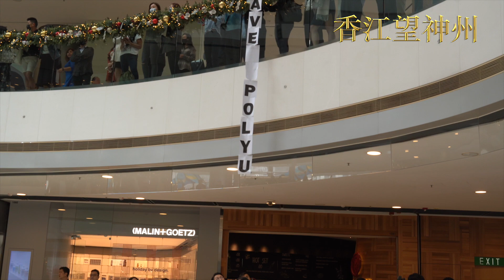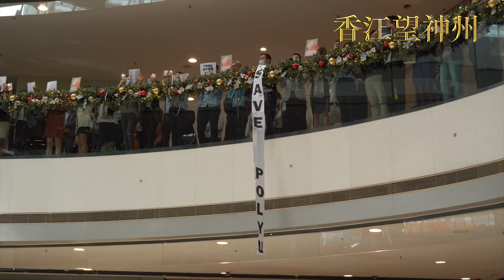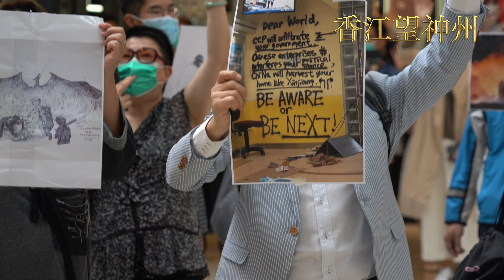中環IFC廣場市民集會唱榮光叮噹也來湊熱鬧領唱（高清實錄）